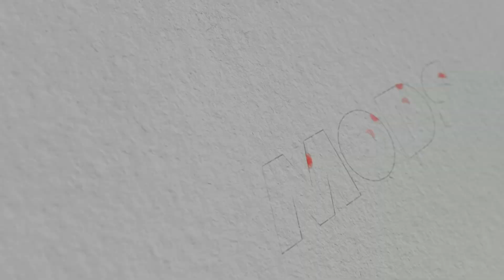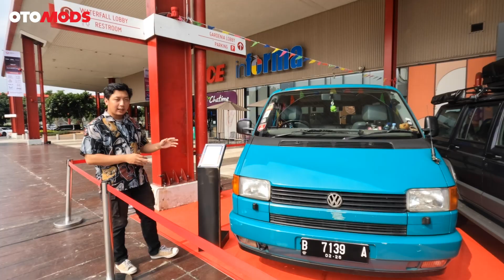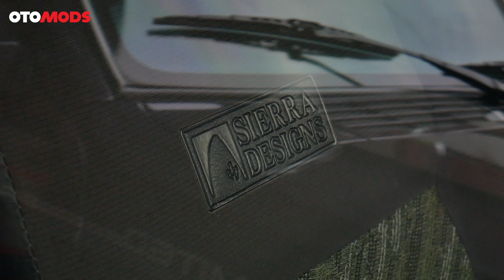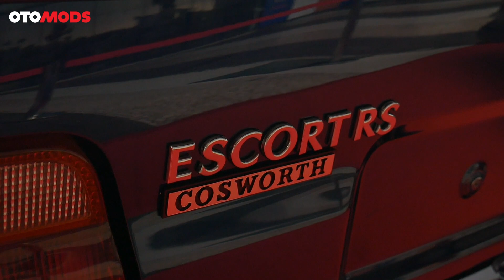Kumpulan Modifikasi Mobil Retro 90-an - OtoMods | Indonesia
Kali ini kami menemui sebuah pameran mobil yang memajang sejumlah mobil retro dari tahun 1990-an. Menariknya mobil yang dipajang tampil dari beragam negara baik Jepang, Amerika, hingga Eropa. Ditambah beberapa di antaranya adalah mobil yang cukup langka dan legendaris di Tanah Air.

Jangan lupa juga SHARE video ini ke teman-teman Anda yang mungkin sedang membutuhkan informasi mengenai mobil dan motor modifikasi.